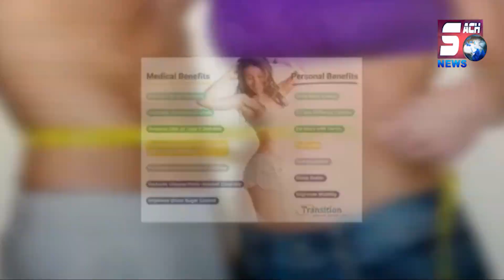Gun Dikha Kar Paise Wasool Kiye Gaye | Dekhiye Kya Kaha Naujawan Ne | Kulsumpura